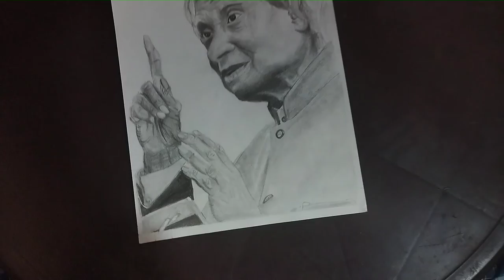Drawing video of APJ abdul kalam